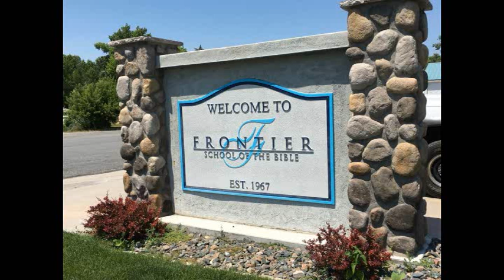Frontier WY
This is a story of a 2018 VCB Retiree Builders Crew that went to Lagrange,WY to build a new building for Frontier School of the Bible.